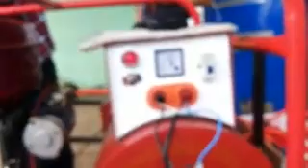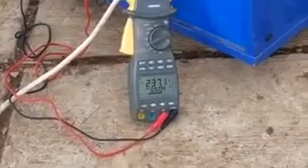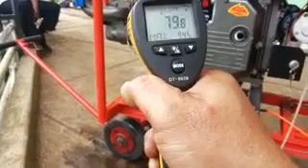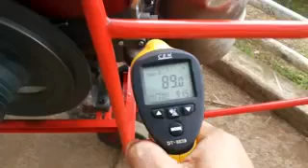GEI HYDROGEN KIT FOR diesel power generator